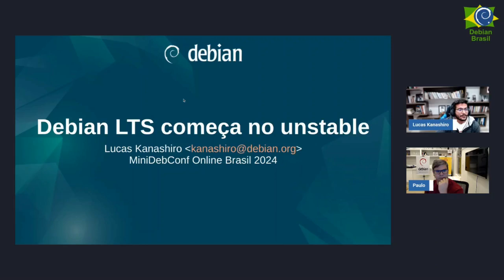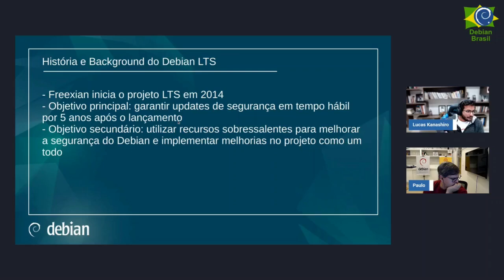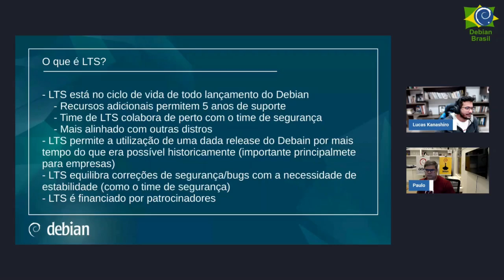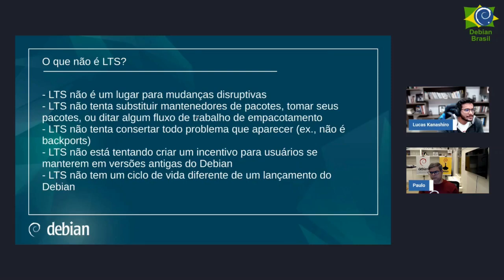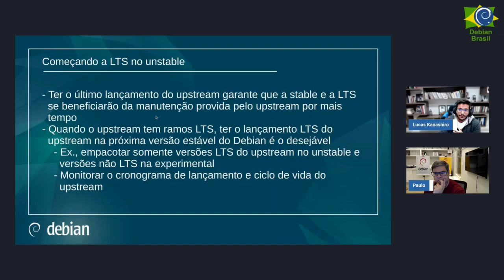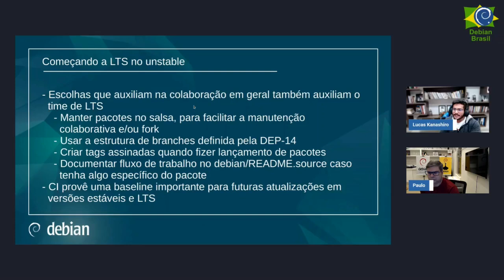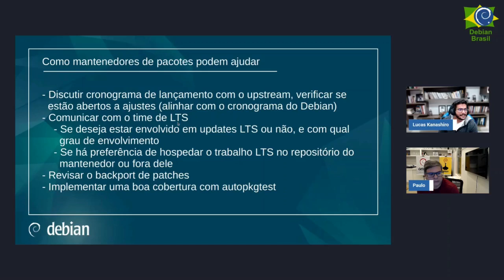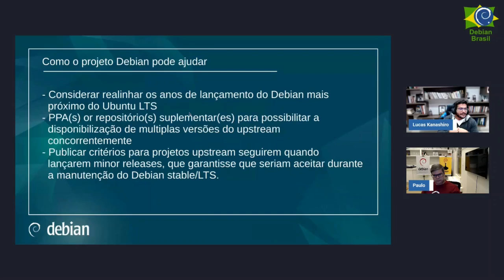mdcobr2024: Debian LTS começa no unstable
Palestra: Debian LTS começa no unstable
Palestrante: Lucas Kanashiro

2ª edição MiniDebConf Online Brasil que aconteceu de 21 a 25 de outubro de 2024.